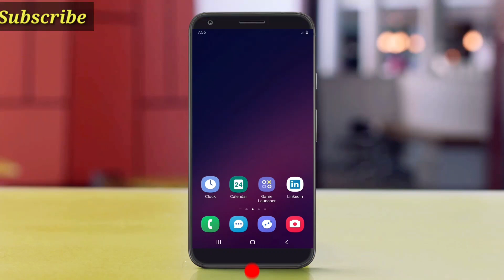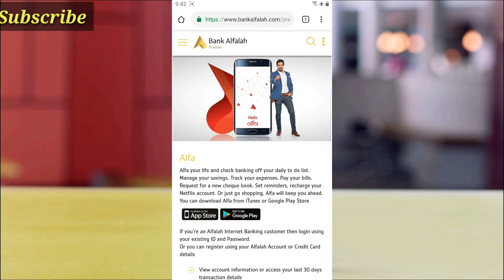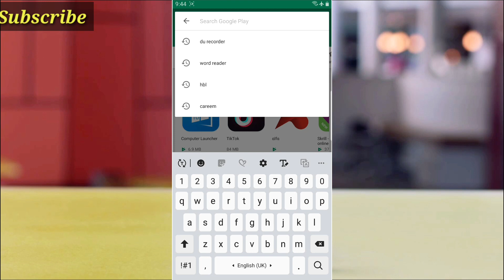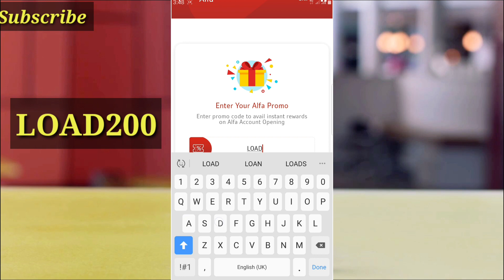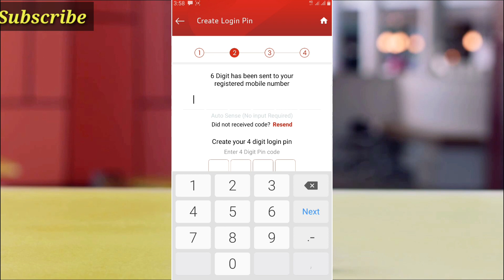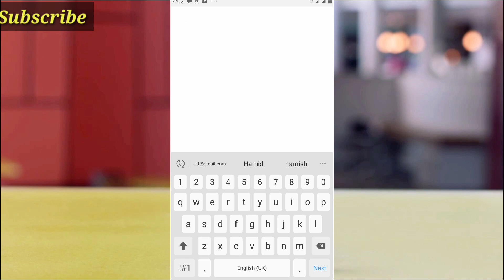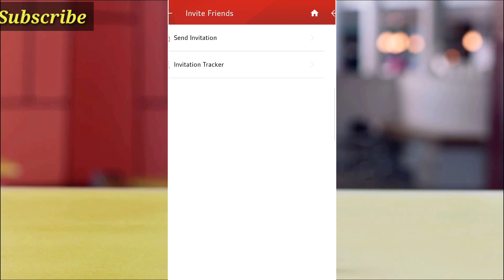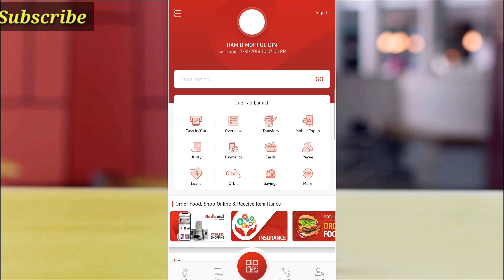How to Make Alfa Account 2020 with Free Balance With Proof 2020